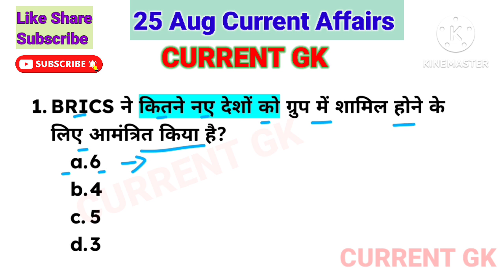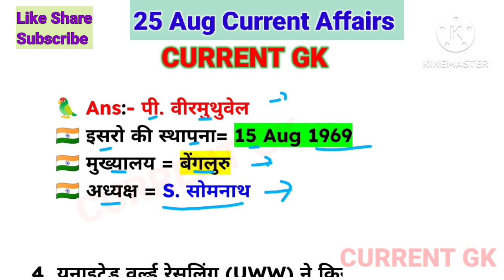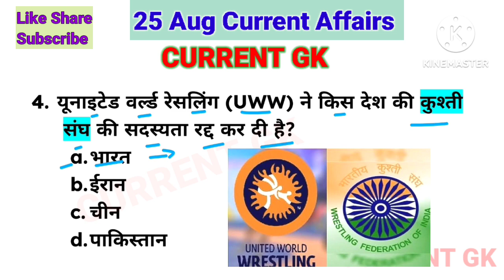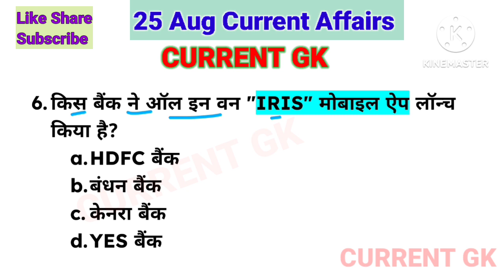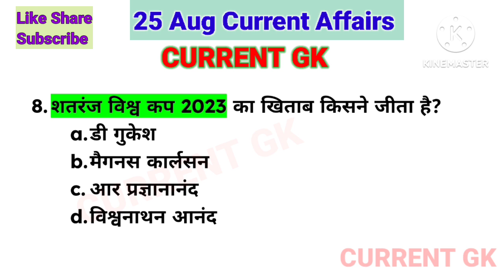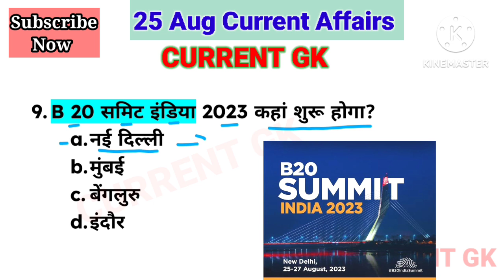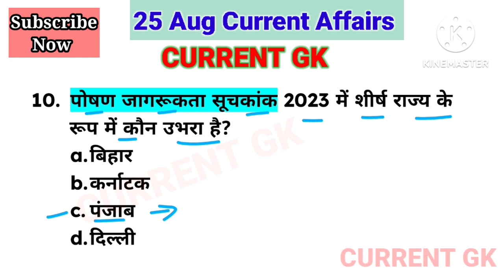25 August 2023 Current Affairs! Daily Current Affairs in hindi! Current Affairs Today! currentgk!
Current Gk.

25 August 2023 Current Affairs! Daily Current Affairs in hindi! Current Affairs Today! currentgk!

August 2023 important current affairs
August 2023 daily current affairs
25 August daily current affairs 2023
25 August 2023 current affairs
25 August important current affairs 2023.
free education
Next Exam
Sushil Gk
current affairs 2023 in hindi pdf
25 अगस्त 2023 करेंट अफेयर्स
25 अगस्त करेंट अफेयर्स 2023
25 अगस्त महत्वपूर्ण करेंट अफेयर्स 2023
टुडे करेंट अफेयर्स हिन्दी में

Current Gk.

    Current Gk.